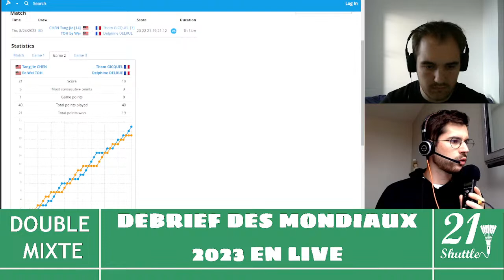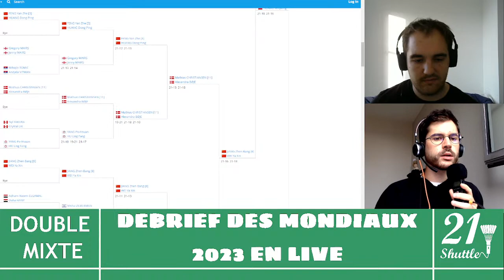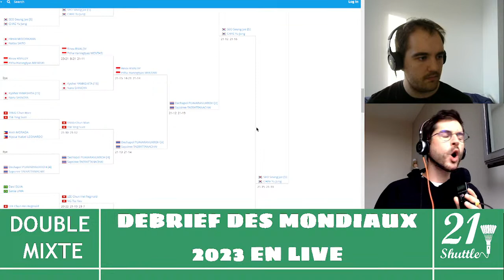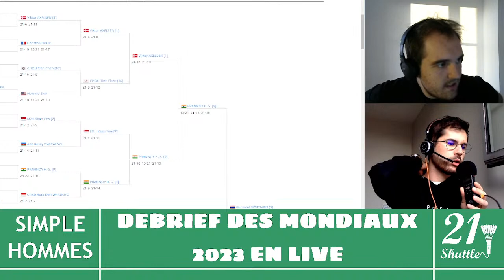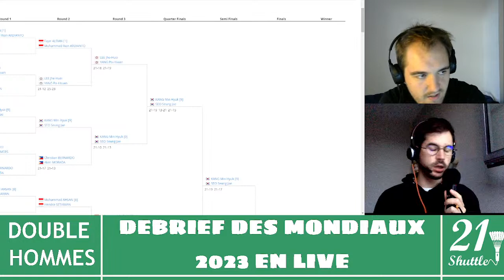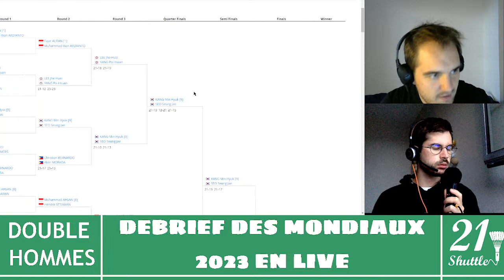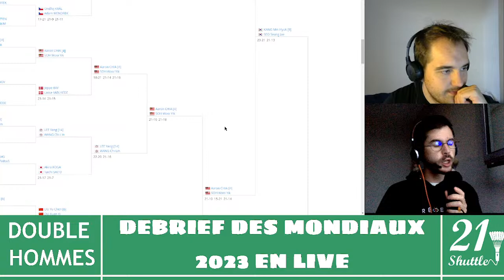Mondiaux 2023 : An Se-young / Vitidsarn, la jeunesse au pouvoir, le doublé pour Seo Seung-jae !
Ces Mondiaux 2023 ont sacré une nouvelle génération avec les titres de An Se-young et Kunlavut Vitidsarn en simple, tandis que Seo Seung-jae réussit un incroyable doublé en remportant le double hommes avec Kang Min-hyuk et le double mixte avec Chae Yoo-jung. En double dames, Chen/Jia continuent leur domination sans partage avec un troisième titre mondial consécutif.

Dans les bonnes surprises, on retrouve Astrup/Rasmussen, Rahayu/Ramadhanti, Nozomi Okuhara ou encore Carolina Marin. Dans les mauvaises, la défaite prématurée de Viktor Axelsen et une nouvelle déception de taille pour Gicquel/Delrue.

Chapitres :
00:00 - Intro
03:00 - Double mixte
28:02 - Double dames
42:25 - Simple dames
59:40 - Simple hommes
1:27:25 - Double hommes
1:45.32 - Conclusion